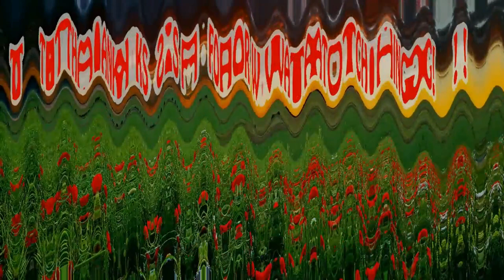Khmer Dhamma, Choun Kakada, ទាន៣កម្រិត,​ ជួន កក្កដា, Khmer Dhamma talk / Thor Khmer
**គោលបំណងនៃការបង្កើតឆានែលនេះគឺដើម្បីអប់រំផ្លូវចិត្តអោយមនុស្សធ្វើអំពើរល្អ អប់រំស្មារតីអោយមនុស្សយល់ត្រូវនឹងដើរតាមកន្លងអ្នកប្រាជ្ញ គឺធម៍ព្រះពុទ្ធ
**សូមអោយព្រះពុទ្ធសាសនារុងរឿងជារៀងរហូត
**ការស្តាប់ព្រះធម៍ដោយល្អនឹងទទួលបាននូវបញ្ញា
**សូមអរគុណសំរាប់ការគាំទ្រនូវឆានែលព្រះធម៍មួយនេះ (Thor Khmer)
** អ្នកអាចស្វែងរកឆានែលដោយវាយ
**សូមជូនពរដល់អ្នកគ្រប់គ្នាជួបតែសេចក្ដីសុខ រកស៊ីមានបាន ជួបតែអំពើល្អ ជួបតែសំណាងល្អ តរៀងទៅ 🙏🙏

** The purpose of creating this channel is to educate people to behave properly, to educate the spirit of the people in the way of the wise, the Buddha.
** May Buddhism be prosperous forever
** Good listening to the good will get wisdom
** Thanks for the support of this Thor Khmer.
** You can search for channels by typing
** Wish for everyone to have peace, to be happy, to have good luck, to have luck. 🙏🙏